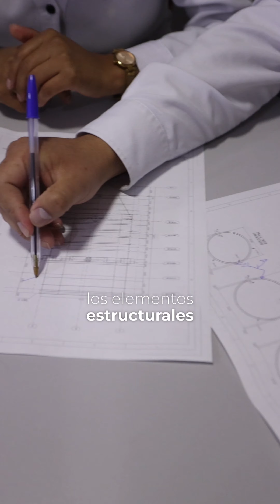Soluciones Eficientes con Acero:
Alexander Loya, nuestro Jefe de Planificación y Ejecución, nos explica cómo el uso del acero en nuestras construcciones ofrece ventajas significativas. Nos enfocamos en aprovechar al máximo las propiedades del acero para crear estructuras seguras, duraderas y sostenibles.

Desde la resistencia excepcional y la flexibilidad en el diseño, hasta la eficiencia en la construcción, cada proyecto que emprendemos con acero refleja nuestra dedicación a la excelencia y la innovación.

Cada estructura de acero que construimos no solo destaca por su robustez, sino que también contribuye a un futuro más sostenible y eficiente en el uso de recursos.